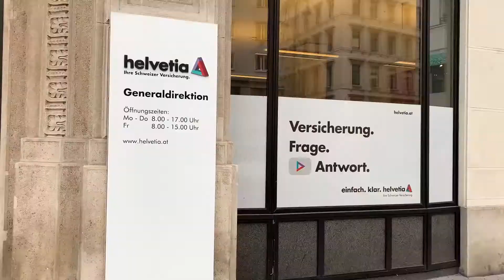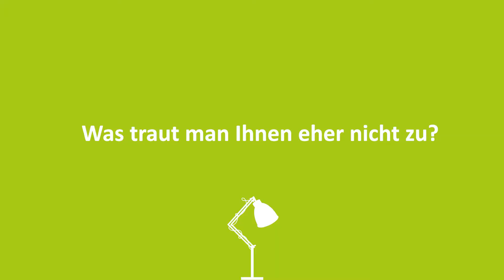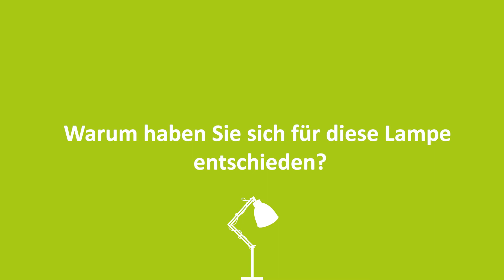„Priester? Doch lieber Vorstand.“ Helvetia CEO Thomas Neusiedler zu Gast bei "Erleuchtend erzählt"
"Ich bin bekennender Niederösterreicher, bin im Spital in Mödling geboren, wohne jetzt genau 500 Meter entfernt. Also man könnte sagen, ich habe die Welt gesehen. Unweit von meinem Elternhaus ist ein Kloster, nämlich St. Gabriel und da ist immer ein Priester vorbeigegangen. Der Priester hat Thomas geheißen,  er war der Pater Thomas und das war im Endeffekt mein erster Berufswunsch, weil ich ihn jeden Tag vorbeigehen gesehen habe. Ich wollte also eigentlich Priester werden. Im Laufe der Zeit bin ich irgendwie drauf gekommen, dass das Leben mehr zu bieten hat, als eine klerikale Karriere." Mehr über den CEO von Helvetia, Mag. Thomas Neusiedler, gibt's im ganzen Video.

Weitere Details und aktuelle Themen findest du auf unserer Website und den Social Media Kanälen: